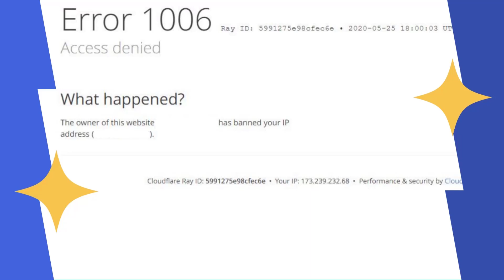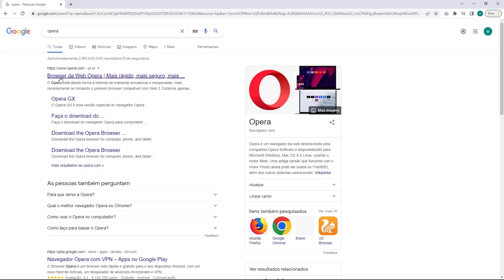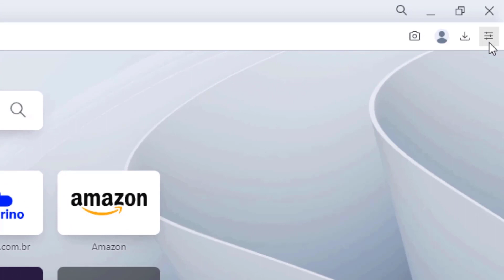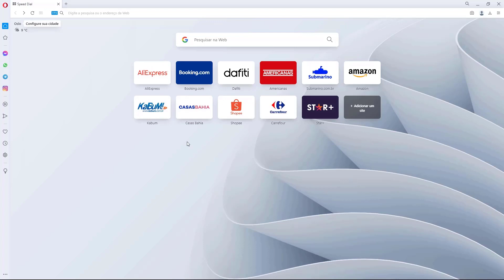COMO RESOLVER Erro 1006 Acesso Negado ATUALIZADO 2022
Aprenda Como Resolver o erro 1006 Acesso Negado facilmente e em poucos minutos

LINKS IMPORTANTES!!!